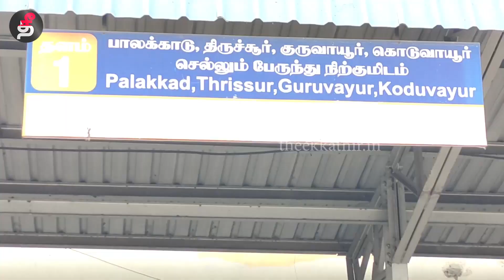அகில இந்திய பொது வேலை நிறுத்தம் | நாடே ஸ்தம்பித்தது